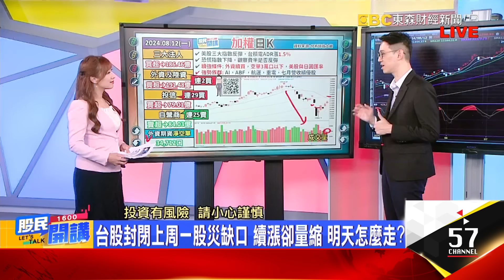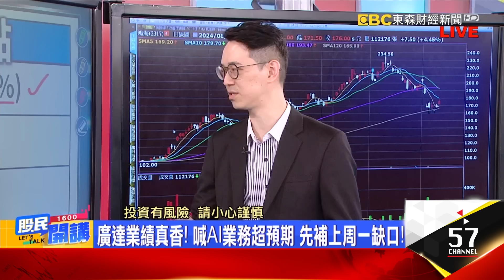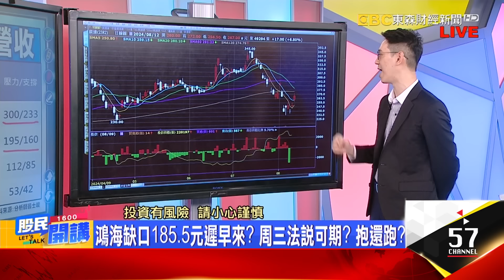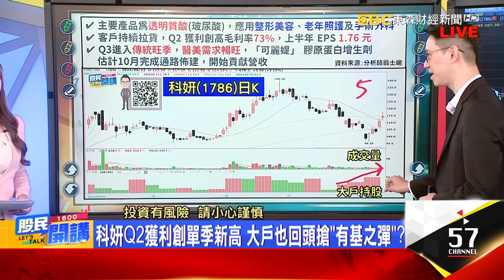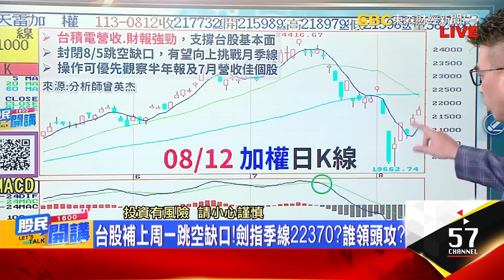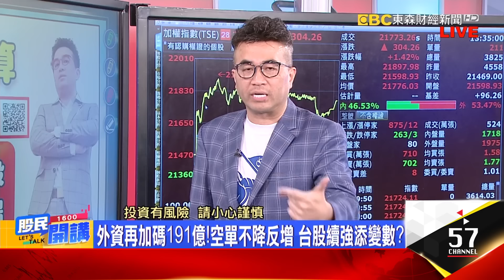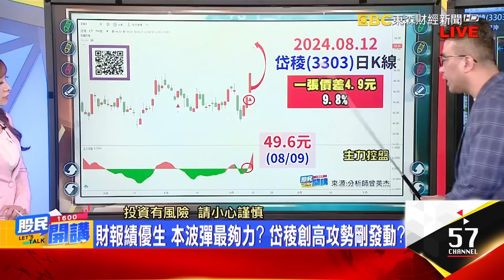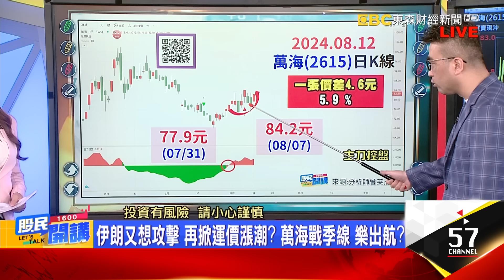台股低點彈2200點!回補股災大缺口! 還有魔王關?廣達業績香先補缺口.鴻海跟?一圖抓老AI壓力.支撐!搶有基之彈!怎辨強勢還弱勢反彈?貨櫃不當"潛水艇"?《股民開講》翁士峻 曾英杰 20240812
來賓 翁士峻 曾英杰

外資再加碼191億!空單不降反增 台股續強添變數?
台股封閉上周一股災缺口 續漲卻量縮 明天怎麼走?
台股低點來彈2200點!回補上周一缺口 再攻22000?
恐慌指數破底!氣氛轉樂觀 全球股巿迎快樂星期一?
今反彈量縮都因觀望美CPI? 本周大事士峻一把抓!
廣達業績真香! 喊AI業務超預期 先補上周一缺口!
鴻海缺口185.5元遲早來? 周三法說可期? 抱還跑?
英業達7月營收創史高 季報展望一定好 反彈到哪?
GB200供應鏈反攻!欣興跌超深 終將回到正常軌道?
科妍Q2獲利創單季新高 大戶也回頭搶"有基之彈"?
士峻小提醒:多頭修正落底 搶反彈等季線區減碼

台股補上周一跳空缺口!劍指季線22370?誰領頭攻?
權王業績鍍金!本季.全年營收拚超標?本周返千金?
台積電業績扛AI全村希望! 台股"權"擊好手出列?
台股再攻有機會?怎抓趨勢翻多股?杰帥7字訣選股!
岱稜Q2財報亮眼 單季毛利率創新高 H1 EPS 1.62元
財報績優生 本波彈最夠力? 岱稜創高攻勢剛發動?
美利達前7月出貨年增37% 庫存消化近尾聲 正飄香?
伊朗又想攻擊 再掀運價漲潮? 萬海戰季線 樂出航?
新!萬海Q2EPS 4.12元較去年同期轉盈 上半年5.77元
再破底危機不大? 震盪行情 杰帥教戰個股轉折點!
杰帥小提示:大盤築底 撿便宜錯殺股 留意基本面